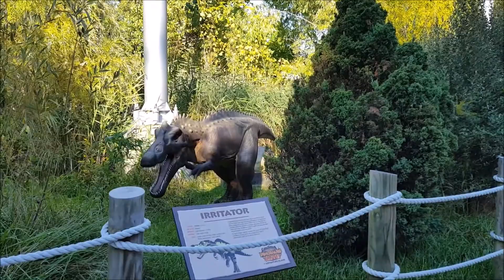Cedar Point Dinosaur Alive